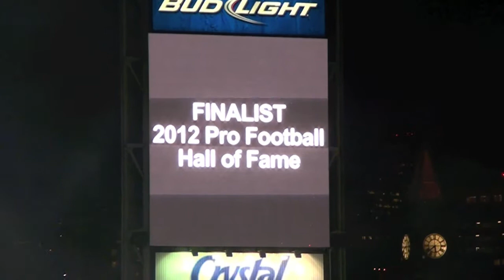Cortez Kennedy Raises the 12th Man Flag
2012 Pro Football Hall of Fame Enshrinee and former Seattle Seahawk Cortez Kennedy raises the 12th Man Flag before the Seahawks' game against the St. Louis Rams on December 12, 2011.

Kennedy was elected into the Hall of Fame in early 2012, which is why the video shows he was only a finalist at this point.

To the Seattle Seahawks:  why isn't this man's number retired yet?